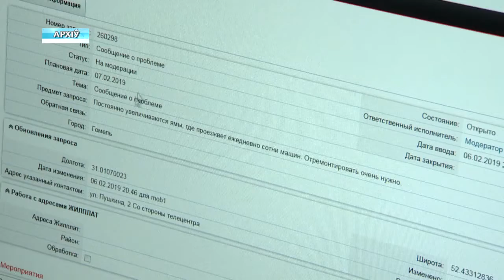Диспетчерская служба 115